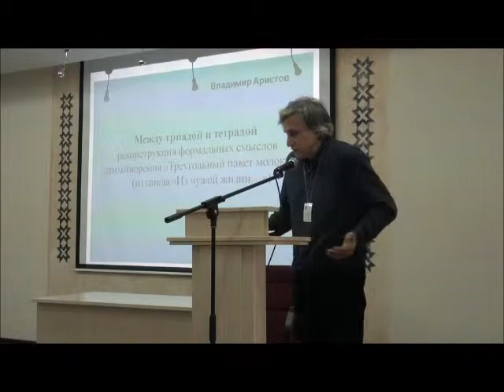Владимир Аристов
Владимир Аристов на чебоксарском фестивале комбинаторной поэзии. 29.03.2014. Национальная библиотека Чувашии.